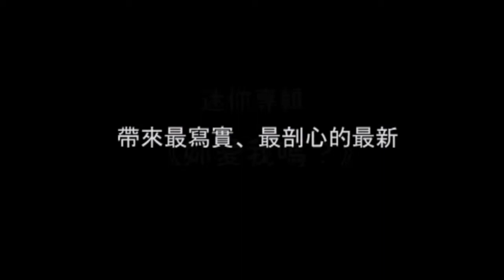群星好友 祝贺伍家辉《你爱我吗?》发片